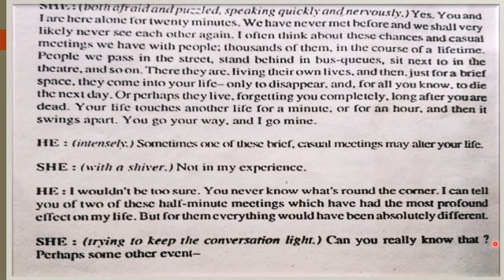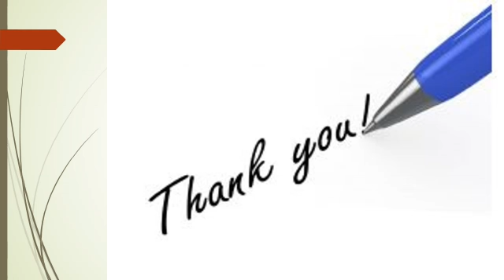Twenty Minutes With Mrs. Okentubb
Subject: English
Lesson: 01 (Twenty Minutes With Mrs. Okkentubb)
Lecture No.06